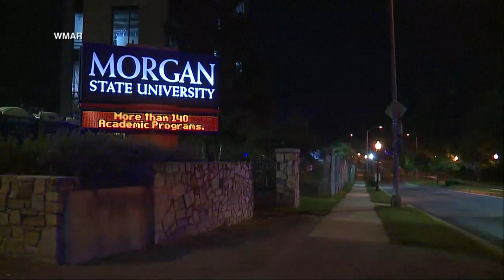Morgan State University shooting: 5 injured at homecoming event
Police didn't release any information about suspects, and it's unclear how many shooters were involved